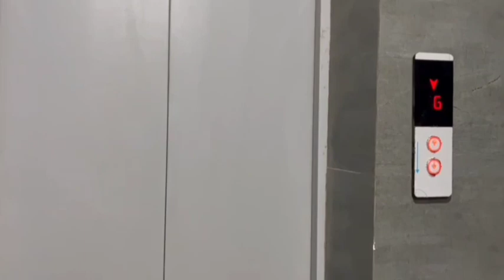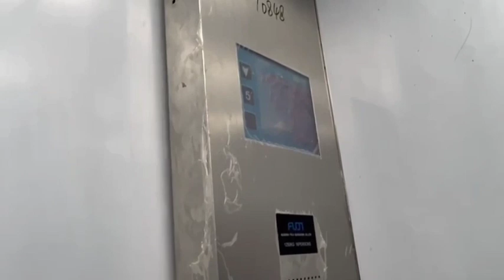Once In A Blue 💙 Moon 🌝 Untill 2037 || Showing the Terrace of My new House